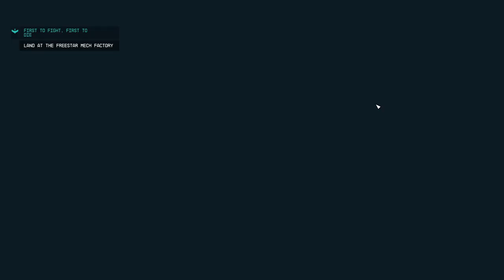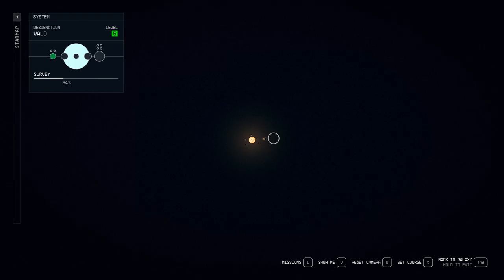STARFIELD Gameplay Walkthrough Part-50 NG PC (HINDI + ENGLISH)